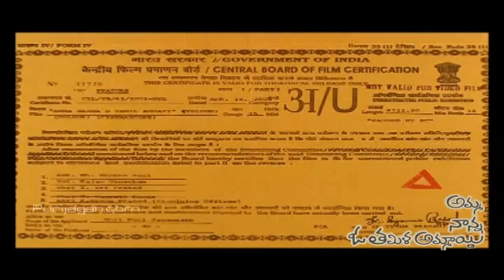Amma Nanna O Tamil Ammayi - ravi teja & jayasudha sentiment scene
Amma Nanna O Tamila Ammayi (Telugu: అమ్మ నాన్న ఓ తమిళ అమ్మాయి) is a Tollywood film directed by Puri Jagannadh that was released on 19 April 2003. Ravi Teja plays the lead role. Asin, Prakash Raj and Jayasudha play supporting roles.